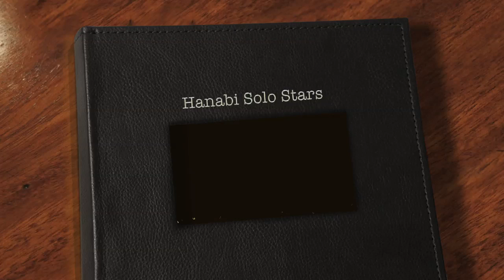《歌ってみた》[Hanabi! Solo Stars] 13. Memory Seishun no Hikari [Kirari]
Hanabi! Project: Solo Stars is where all Hanabi Project members (barring the soloists) sing a solo song of their choice from any concert by any artist.

Hanabi! Project's spam baby and resident H/atchling, Kirari, shows her passion in her dub of Memory Seishun no Hikari, showcasing how powerful her voice can be and how strong of a dubber she is. With this song, we can see Kirari's true strengths as a dubber and how much she loves to sing, so please support Kirari's love for dubbing!

Song: Memory Seishun no Hikari
Original By: Morning Musume
Cover: Kirari (Kirikomorihime)
Owned by: Tsunku, Hello! Project, Up-Front Agency

Mixing by: Kirari

All rights belonging to Hello! Project include the video used, lyrics etc - the instrumental was fan made and the song sung is sung by a fan. Hanabi Pro only own their voices. Project, Up-Front Agency etc.

MADE BY THE FANS FOR THE FANS!